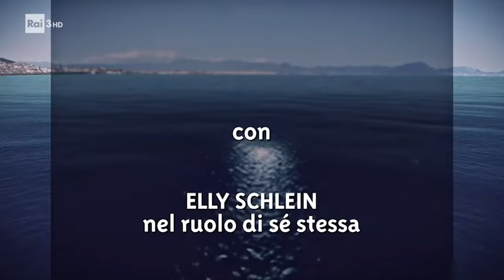Schlein e il campo largo nella sigla di «Un posto al sole»: l’esilarante clip a "Splendida cornice"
Il finto trailer è un ricordo dell'attore Gigi Morra, scomparso lo scorso 10 marzo

La trasmissione «Splendida cornice» condotta de Geppi Cucciari
su Rai3 ha dedicato un esilarante ricordo all'attore napoletano Gigi Morra, celebre volto della soap «Un posto al sole» scomparso lo scorso 10 marzo. In un finto trailer montato ad arte, la protagonista dell'episodio è la segretaria del Pd, Elly Schlein. La leader dem spiega all'attore i piani per una «coalizione ampia e coerente». Un proposito che spaventa Morra, che prova a mettere in guardia Schlein: «Non sei abituata a trattare con questa gente - dice -, ho paura per te». A fine clip, il volto sorridente di Giorgia Meloni. Non manca l'ironia nemmeno nei titoli di coda: la puntata fasulla sarebbe stata diretta dal regista premio Oscar Cristopher Nolan, scritta da Massimo Ceccherini e liberamente ispirata a un libro di Roberto Vannacci. ( Corriere Tv ). Guarda il video su Corriere